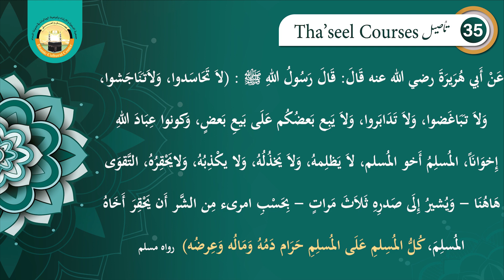ഹദീസ് 35 - ഇമാം നവവിയുടെ 40 ഹദീഥുകൾ | (35) Forty Hadith of Imam Nawawi | Abdul Jabbar Madeeni